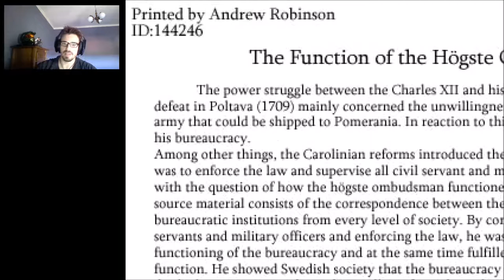The Crooked Man Playthrough - Crushing Laptops Ep.11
And if you would like to see me play more games just sent me the name of the game, I will try to play it when I can.